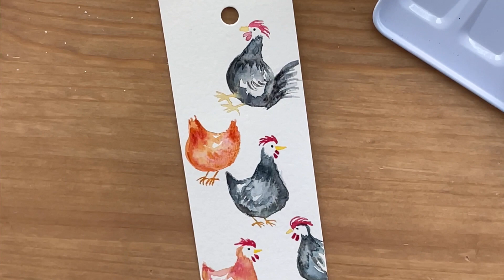Easy Chicken Bookmark | Watercolour Paint with Me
Let’s paint a bookmark full of chickens today!

I used a size 4 brush and all my watercolour paints are from Winsor & Newton Cotman

- Payne’s grey
- Prussian blue
- Burnt sienna
- yellow ochre
- cadmium yellow hue
- alizarin crimson hue